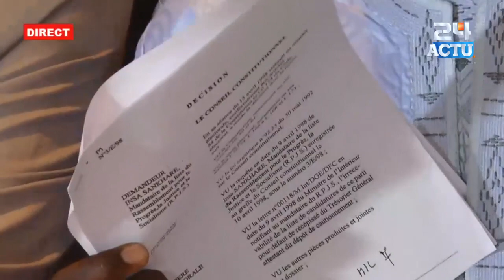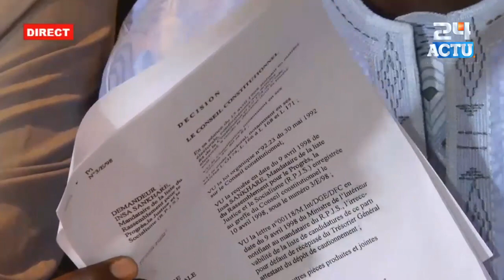SONKO Éliminé : Dame Mbodj déverse sa colère sur le _Macky__ _Tégouniouko Fenn Sèn Péxé Yiniou Def